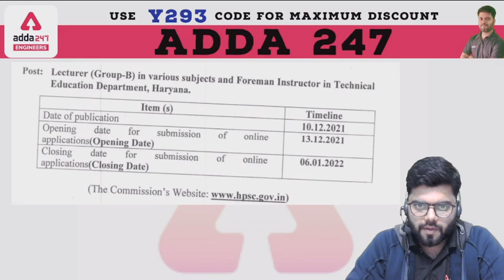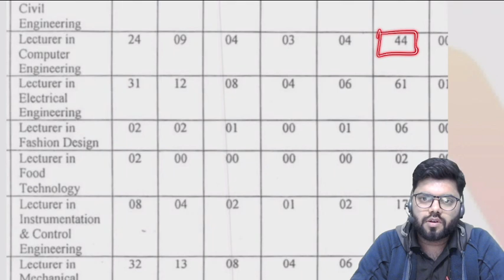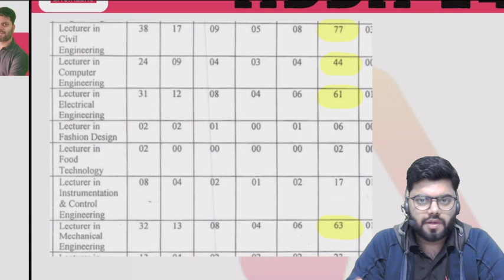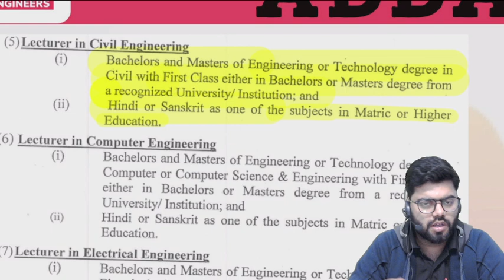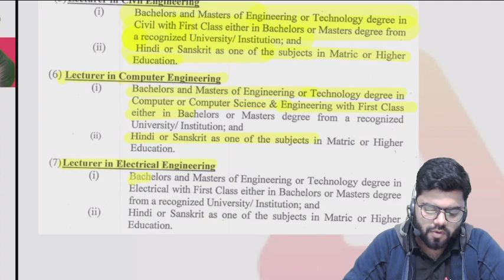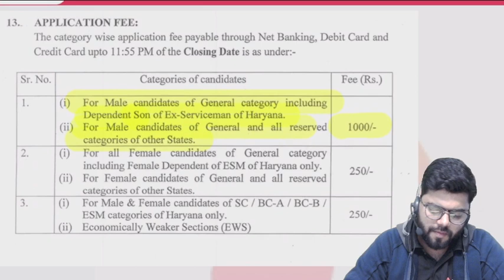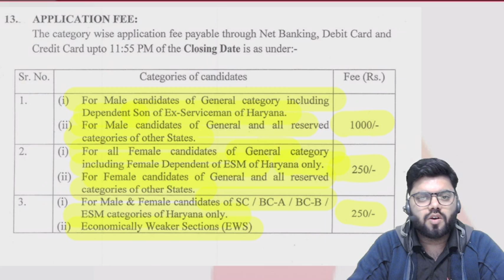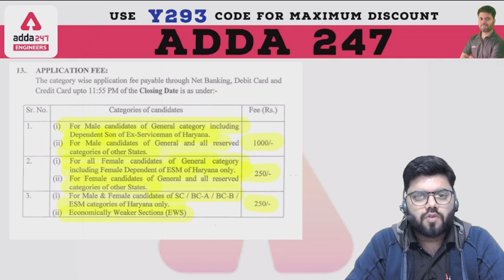HPSC Lecturer Recruitment 2021 | CE ME & EE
Brighter Tomorrow, Begins
All Products | Use Code:- DREAM |